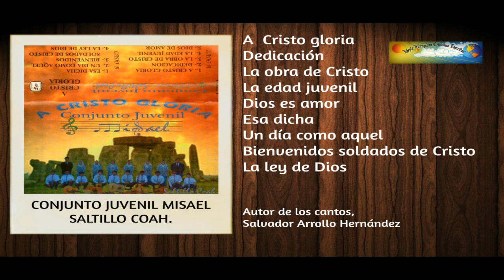IConjunto juvenil Misael, A Cristo Gloria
CONJUNTO MUSICAL JUVENIL MISAEL SALTILLO COAH.
RECUERDOS DE AYER
1 A CRISTO GLORIA 00:01
2 DEDICACIÓN 03:48
3 LA OBRA DE CRISTO 06:50
4 LA EDAD JUVENIL 09:34
5 DIOS ES AMOR 12:51
6 ESA DICHA 16:34
7 UN DÍA COMO AQUEL 19:21
8 BIENVENIDOS SOLDADOS DE CRISTO 23:29
9 LA LEY DE DIOS 27:32